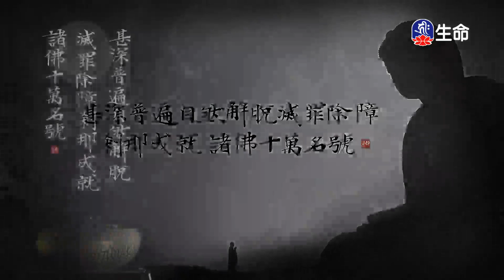時時常行菩薩道-2_海濤法師弘法行(國台)_(lifetv_20200720_20：30)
海濤法師弘法行(國台)_時時常行菩薩道。